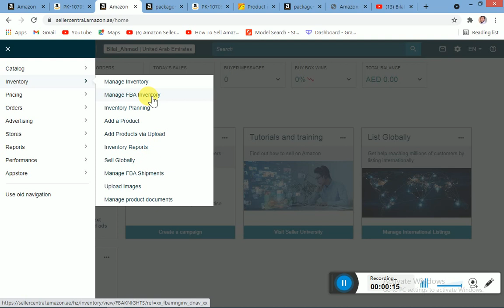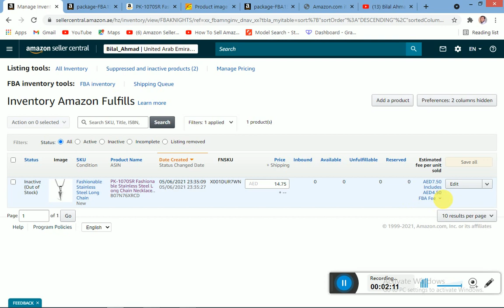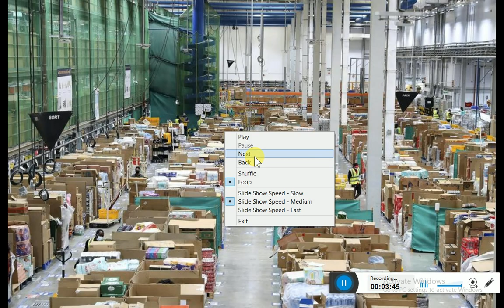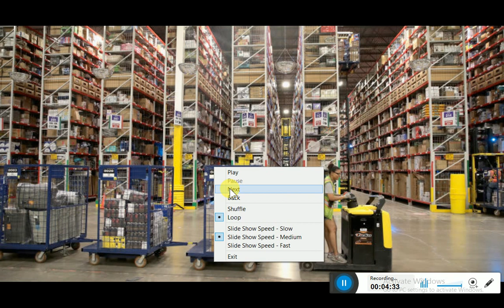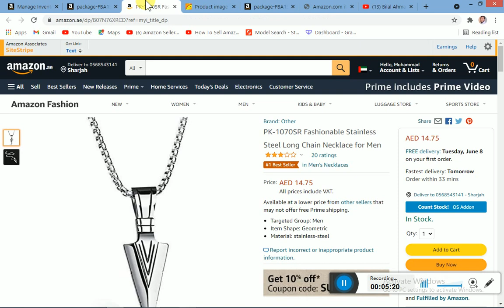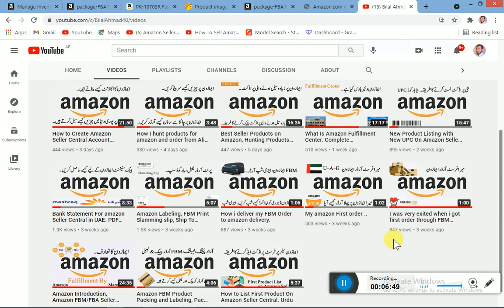Fulfillment Center, What Process inside Warehouse Of Amazon 2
Assalam-O-Allaikum!